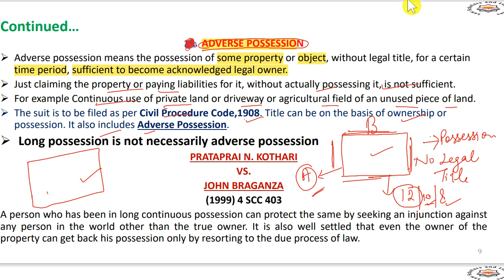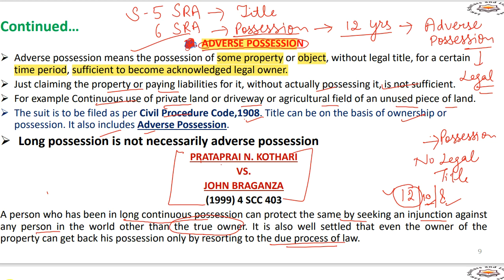Adverse Possession | Limitation Act | Section 27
 Adverse possession means the possession of some property or object, without legal title, for a certain time period, sufficient to become acknowledged legal owner.
 Just claiming the property or paying liabilities for it, without actually possessing it, is not sufficient.
 For example Continuous use of private land or driveway or agricultural field of an unused piece of land.
 The suit is to be filed as per Civil Procedure Code,1908. Title can be on the basis of ownership or possession. It also includes Adverse Possession.
 Long possession is not necessarily adverse possession
PRATAPRAI N. KOTHARI
VS.
JOHN BRAGANZA
(1999) 4 SCC 403
A person who has been in long continuous possession can protect the same by seeking an injunction against any person in the world other than the true owner. It is also well settled that even the owner of the property can get back his possession only by resorting to the due process of law.